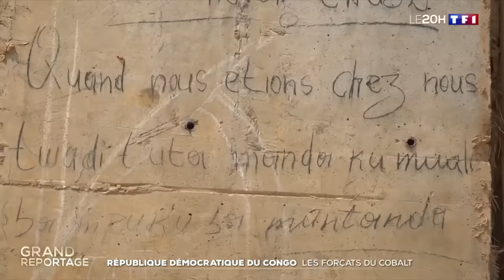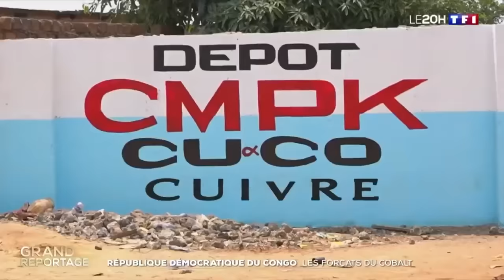Les forçats du cobalt : plongée dans l'enfer des mines en République démocratique du Congo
C'est l'un des métaux les plus rares du monde, indispensable aux batteries de nos smartphones et des voitures électriques.
Le cobalt provient en grande majorité du sous-sol de l'un des pays les plus pauvres du monde, la République démocratique du Congo.
Une équipe de TF1 s'est rendue dans ces mines aux conditions d'extraction parfois inhumaines, où les "creuseurs" risquent leur vie.